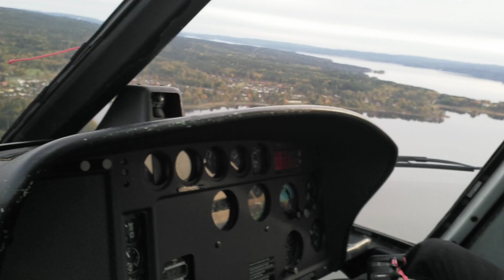Arvika Sweden september 2018